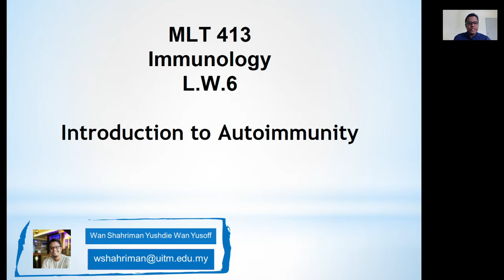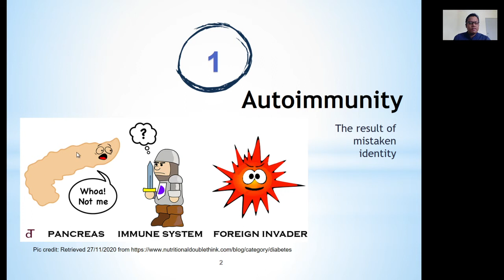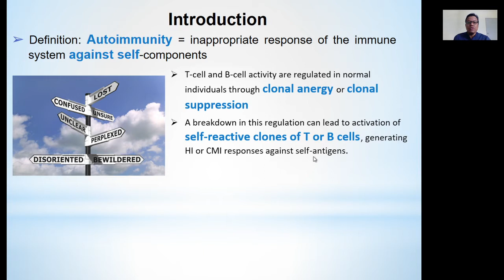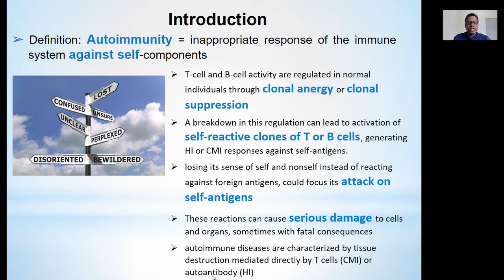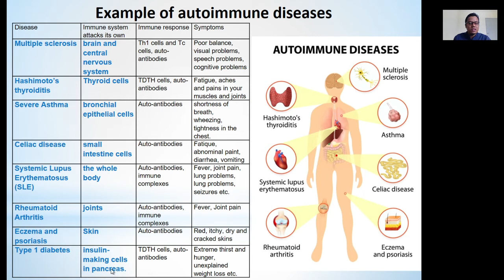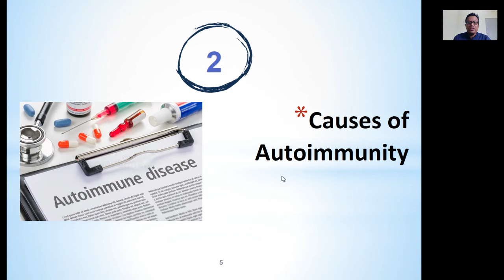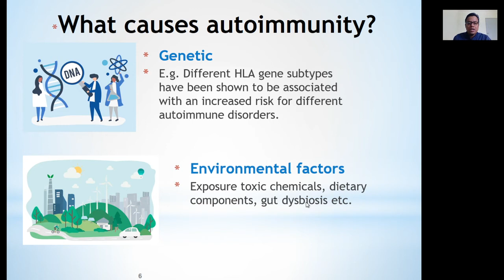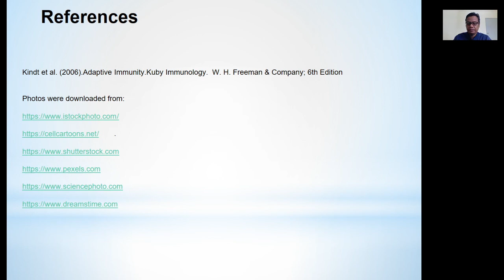Autoimmunity. Immunology MLT413 / NAD523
Immunology MLT413 / NAD523 Lecture 6. November 2020. Wan Shahriman Yushdie Wan Yusoff. Brief introduction of autoimmunity.